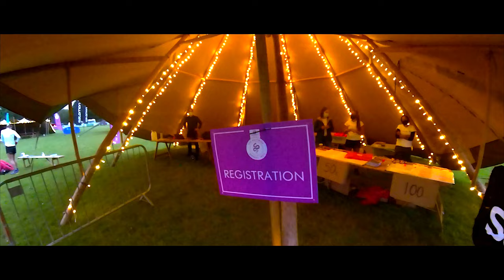Salomon Serpent Trail 100km 2021 | Freedom Racing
The Salomon Serpent Trail 100km race is organised by Freedom Running and I first ran the race in 2017. Back then there were fewer than 20 runners. In 2021 there were nearly 200 runners. Let's see how the race has evolved over the last 5 years.